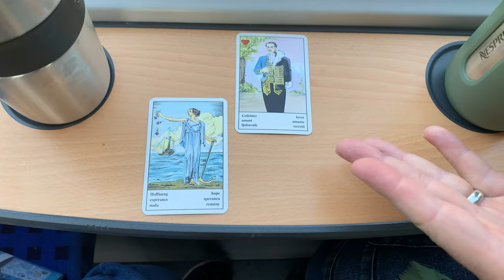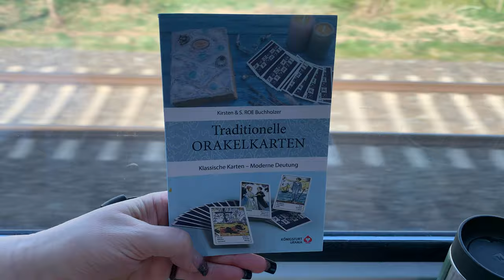Traditionelle Orakelkarten - Entscheidung unterwegs mit den Karten klären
In diesem Video stellen wir dir eine Legung vor, die du in unserem Buch „Traditionelle Orakelkarten“ nachlesen kannst. Viel Spaß damit! Wenn du dir das Buch kaufst, erhältst du Zugang zu unserem geschützten Bereich, in dem es viele weitere exklusive Videos gibt.